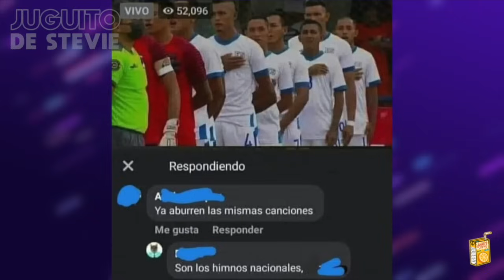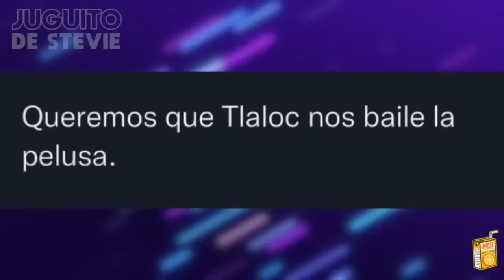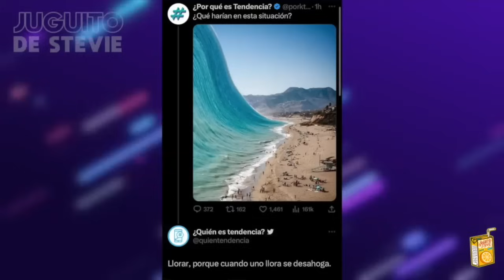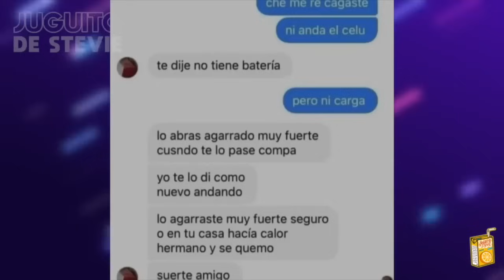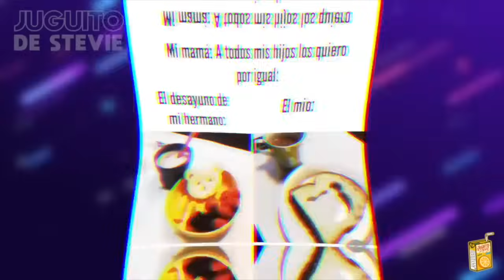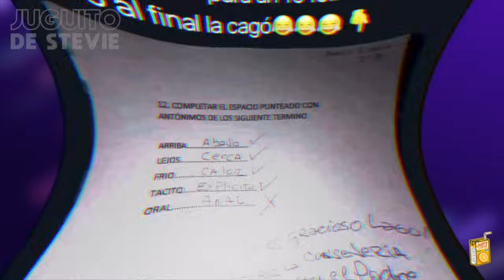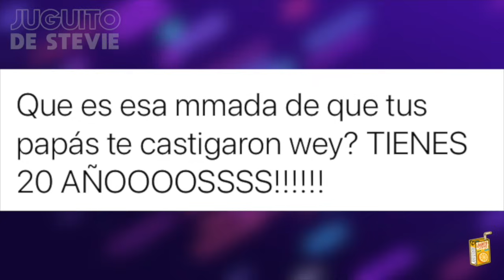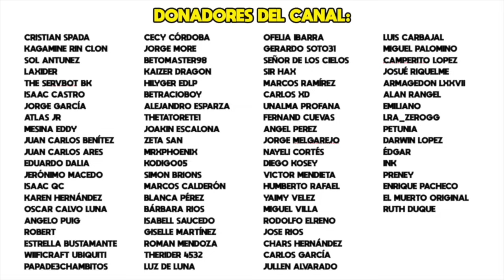P2 LOS MEJORES MEMES DE JUNIO DEL 2023